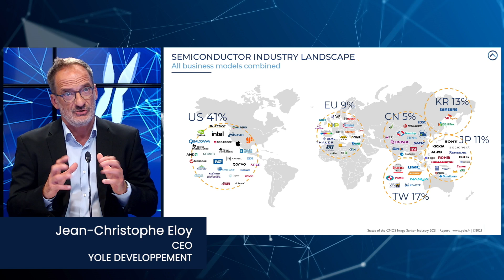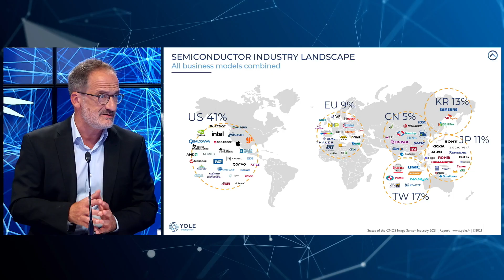Jean Christophe Eloy, Yole Developpement - How is the semiconductor industry in Europe?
Jean Christophe Eloy CEO Yole Developpement What's the landscape of the semiconductor industry like in Europe? "The majority of semiconductor ecosystem in Europe are small businesses." To explore more about SMEs, market value, Asia, US, supply chain, devices, equipment, manufacturing, semiconductor, feel free